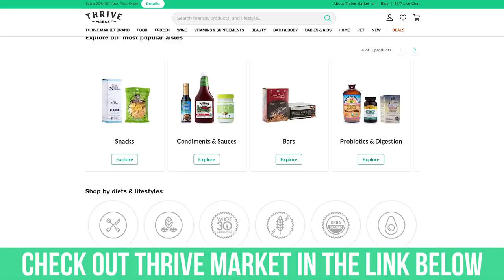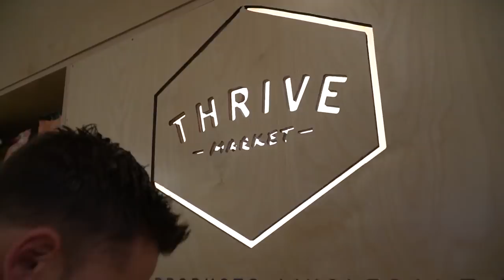Say Goodbye to Afternoon Binge Eating for Good- Here's How!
When you get off work, and you start raiding the pantry in when all goes down hill. Seriously. It doesn't matter who you are.

It's something about the psychology, just relaxation, the letdown when you get off work, that you drop your guard, and you just start snacking. You go home, and you inadvertently just grab food.

Let's go ahead and talk about this for a second. Right when you get off work there's usually a guard that is dropped, and I've experienced it, I know lots of people that have experienced it, and I've seen it come up in comments, and I've seen it come up in multiple situations where everything just goes downhill after they have dinner, or after they get home.

When we're living in that prefrontal cortex, and we're very logic oriented, it's easy to be disciplined, because we are at a plan. We are data driven. We're doing our job and food is just a system.

We're not going to necessarily be snacking on things we shouldn't be snacking on throughout the whole day, but when we get home we drop our guard, and it's there, and we can just start eating whatever.

A couple of simple things that I always say is keep some kind of high fat food in your car for you to eat on the way home. Even if you have a brand new Ferrari and you don't want to eat inside that car, eat it before you get in the car.

It's not simply because fats satiate you from the mechanical side of things, they legitimately do something hormonally.

For example, if you were to go home, and then dive into some coconut oil you would have 15, 20 minutes before that coconut oil would actually have a satiating effect meaning you could do a lot more damage in that short period of time, because you haven't had the satiating effect yet.

Lastly, is having a little bit of decaf green tea laying around. Decaf green tea is powerful stuff, because you're still getting the benefit of green tea, but you're getting it without the caffeine.

You still have the theanine effect. Now, you could pop a theanine capsule. That can work too, but the nice thing is you get the catechins that are in green tea, so you have just a multitude of different things that are occurring, that are helping you out as far as cravings go